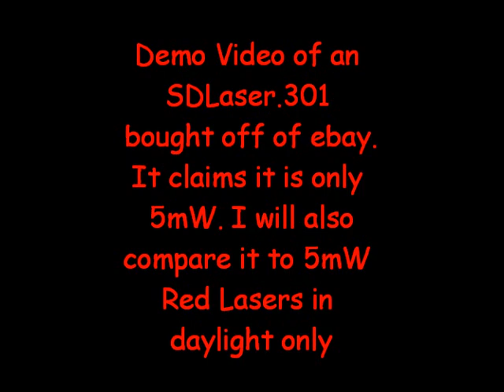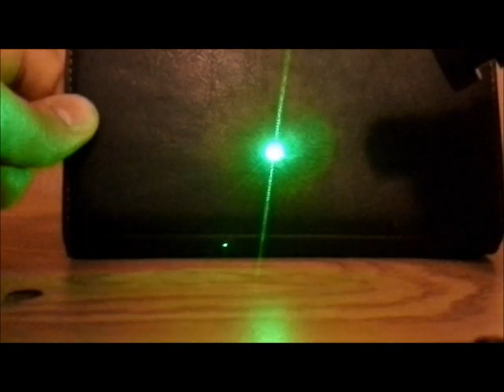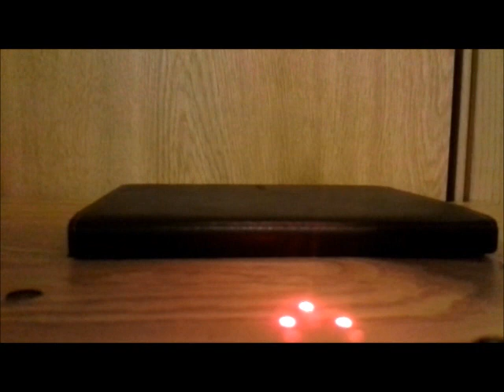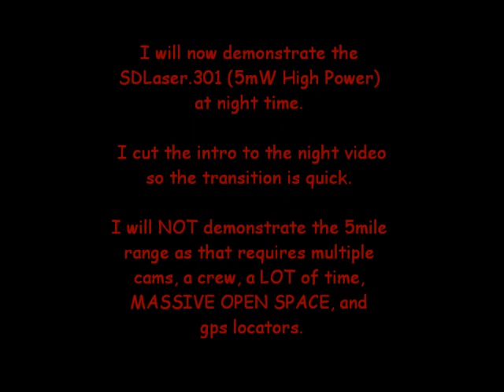SDLaser.301 (5mW) High Powered Laser (Burning) Review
Review of an SDLaser.301. This Hand held laser claims to have 5mW output. It is comparable to a 100mW that I have used. It uses a magnifying adjustable focus Glass Lense. Be sure to read the captions I added. The video isn't the best as I am fairly new the video thing. REMEMBER that "burning" and cutting black tape only happens when the Lense is adjusted all the way out. Although the beam may be unfocused on the wall and appear to be a HUGE DOT, There is a focal point a few inches past the tip of the laser were the Laser's BEAM converges to a FINE point. At this point the beam is hot enough to burn or cut. ***YES. I realize the Night Video is Sideways. No I do not care***